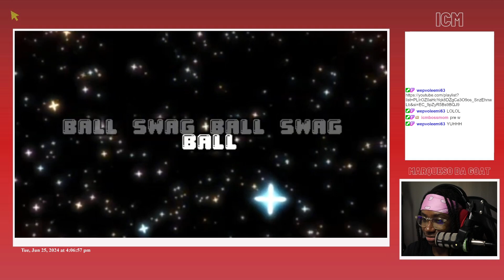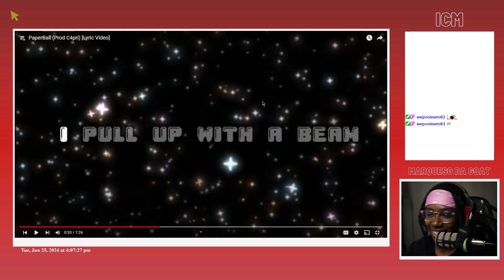MDG Reacts To Leemi - PaperBall Prod C4pri Lyric Video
art style of the lyric vid such a nice touch this man a master

timestamps ~~~
0:00 - intro
0:19 - paperball
2:03 - outro